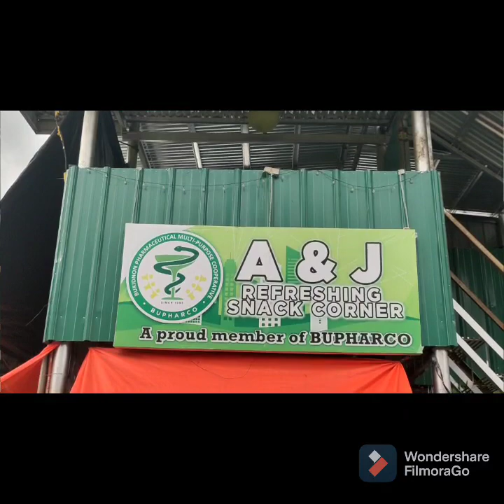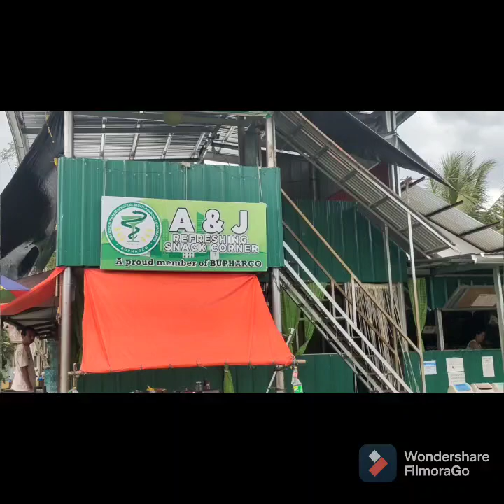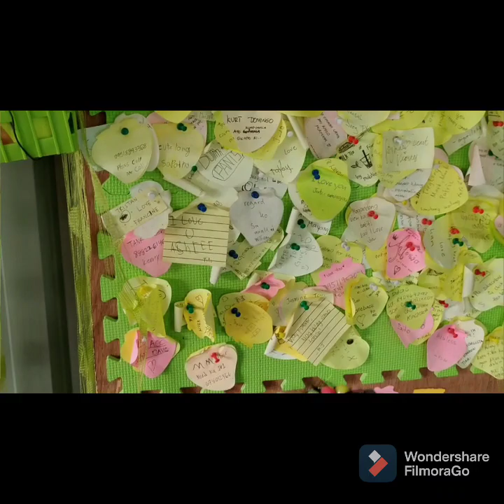A&J Refreshing Snack Corner |Purok 4 Vintar, Valencia City Bukidnon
Owned and Managed by Mr. Amor & Juliet Batahoy